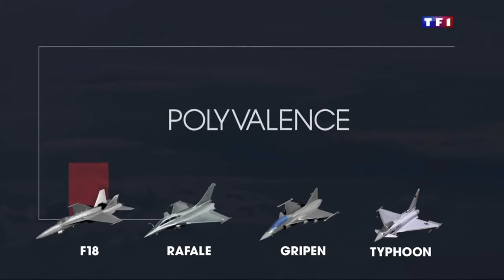Porte-Avions CDG et Rafale : Fers de Lance de l'Armée Française